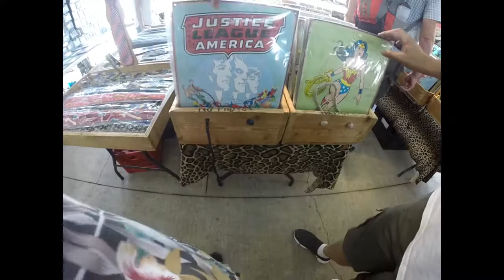New Orleans French Quarter Walk Around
Join us on our walk around of the French Quarter using the GoPro for the first time. Bourbon Street, French Market, Jackson Square, and Royal Street.